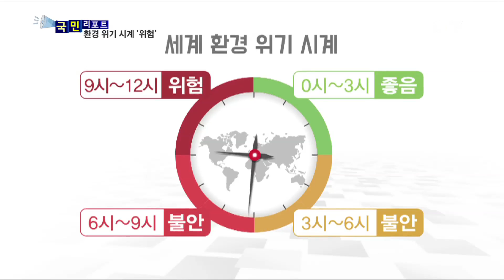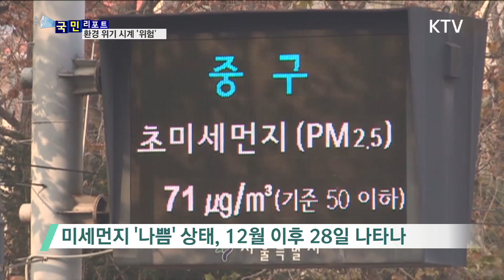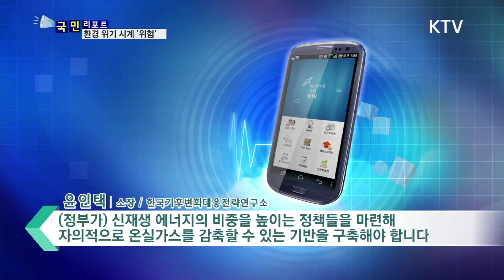★우리나라 환경 위기…세계 평균 '추월'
겨울이 왔는데도 봄처럼 따뜻한 이상기후
많이들 느끼고 계실 겁니다.

저희 국민리포트에서는 대한민국이 처한 환경 문제의 실태와
과제를 알아보는 연중기획을 마련했는데요.

오늘 그 첫번째 시간으로, 다른 나라보다 한층
심각한 상태인 우리나라의 환경 위기 상황을 취재했습니다.

우리나라 환경시계는 몇 시 일까요?